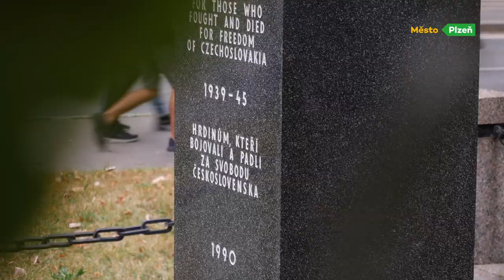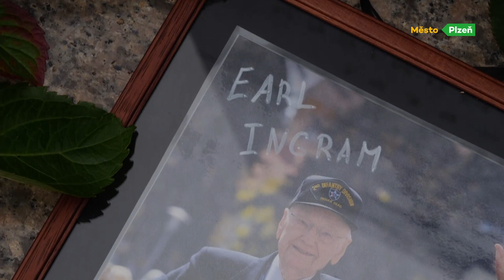Primátor Martin Baxa uctil památku Earla Ingrama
Primátor Martin Baxa uctil za město Plzeň památku amerického veterána Earla Ingrama u památníku Díky, Ameriko!